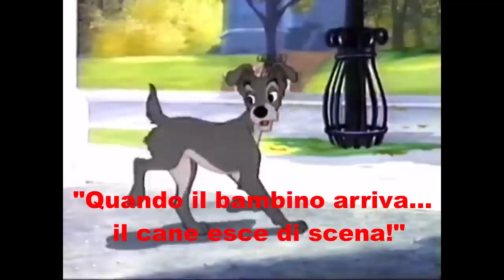The Boss Baby - Recensione: Parte 1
L'immagine di copertina riassume il film. Buon inizio della fine.

La seconda parte dovrebbe uscire in settimana! Vi farò sapere!